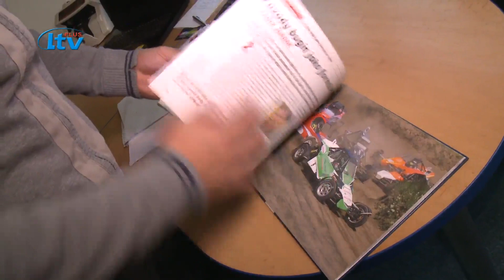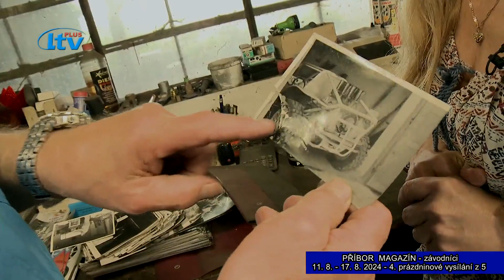Příbor ZPRAVY (33/2024)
závodníci - 4. prázdninové vysílání